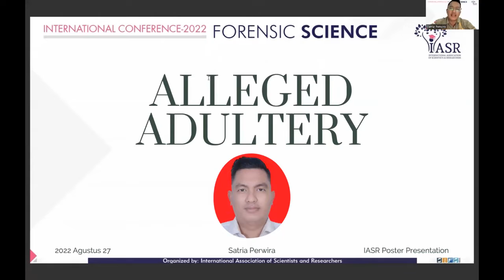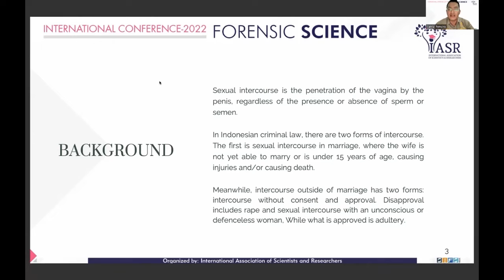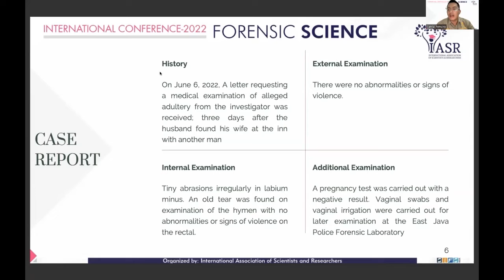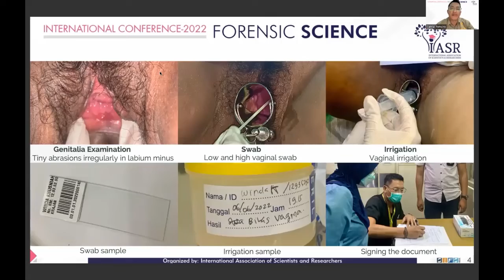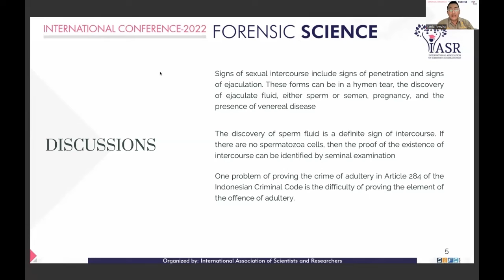Alleged Adultery: A Case Study | Satria Perwira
Sexual intercourse is the penetration of the vagina by the penis, regardless of the presence or absence of sperm or semen. Under Indonesian law, one form of sexual intercourse outside of marriage includes adultery, rape, intercourse with a person unconscious or helpless, and intercourse with a woman who has not reached the age of 15.  On June 6, 2022, A letter requesting a medical examination of alleged adultery from the investigator was received; three days after the husband found his wife at the inn with another man.